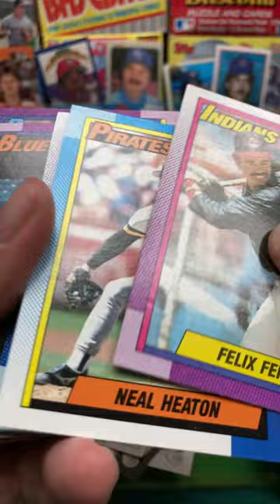1990 Topps Baseball Pack